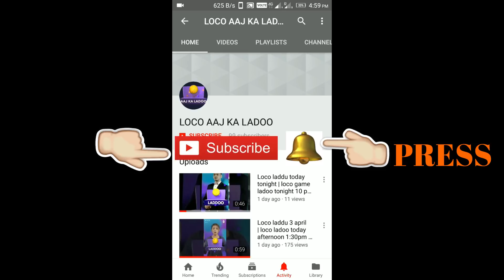loco ladoo 3 May 2018 tonight 10pm | loco game laddu 3 May today loco win tips short tricks paytm